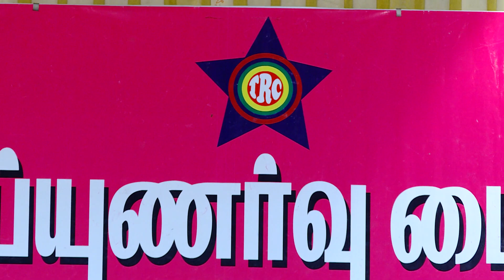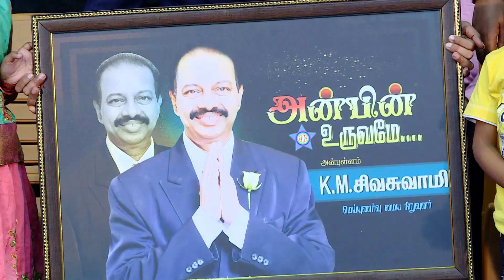TRC CLOSING CEREMONY AT AMSAM MAHAL, CHENGALPATTU. CLASS 3/2019, DATE: 21.02.2019 TO 27.02.2019